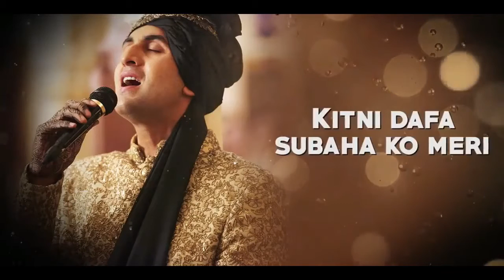Channa Mereya whatsapp status video song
whatsapp lyrics video, whatsapp status video song